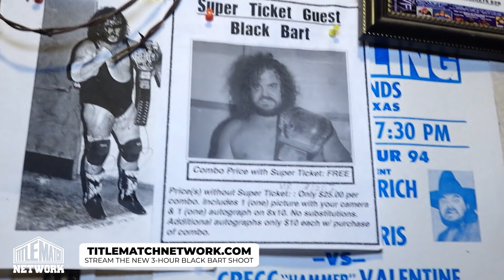Black Bart - How Sam Houston was to Wrestle in NWA & WCW Wrestling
Former NWA/WCW/WCCW Wrestling star Black Bart talks about wrestling Sam Houston in a feud that lasted 10+ years.

This Black Bart Special Shoot Interview (2020) is created/owned & produced by Title Match Media LLC. It is our exclusive property.

The only way to watch the 3-hour Black Bart Shoot Interview is here on the Title Match YT channel or on our premium streaming service,

Title: Black Bart (aka Rick Harris) Shoot Interview
Recorded: Jan 2020
Location: Weatherford, TX
Cast: Black Bart
-Production Cams: 2 Sony Prosumers
-Live edits/Post-edits were made in the Title Match studios via Premiere Pro CC
-Hosted by Telly Bistis (Title Match Media LLC owner)
-Camera Crew: Telly Bistis
-Studio Rights: Title Match Media LLC (via Title Match Wrestling, Title Match Network)

Title Match Network is back with more Black Bart! Bart is a former WCCW Champion (World Class Championship Wrestling), NWA National Heavyweight Champion (Nation, multi-time Brass Knucks champ & tag team champ with Ron Bass. This 3-hour interview was conduced by Title Match Network in Weatherford, Texas just outside of Dallas.

Here we discuss with Black Bart what it was like to wrestle against Sam Houston, a man who would become known as one of his best opponents. Bart and Sam wrestled all through the Mid-Atlantic for NWA Wrestling in the mid 1980s. They tore it up all over in the country, from Texas to Georgia, Pennsylvania, Ohio and more.

From there, the two wrestled several times during the WCW Great American Bash 1991 tour and again for Global Championship Wrestling in Dallas just a few years later.

Sam Houston is related to Jake the Snake Roberts, Baby Doll, Grizzly Smith & Rockin Robin.

Enjoy this brand new wrestling shoot interview from Black Bart!